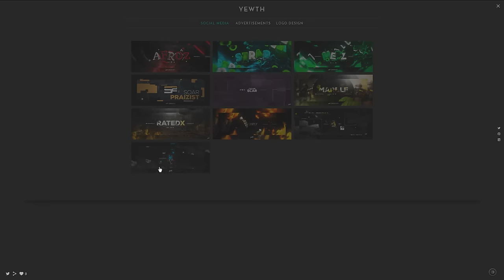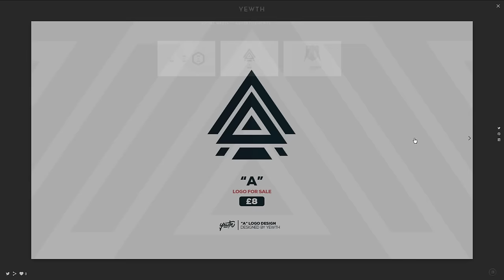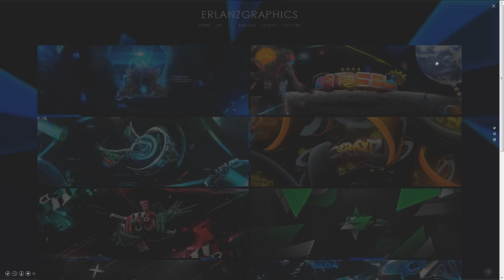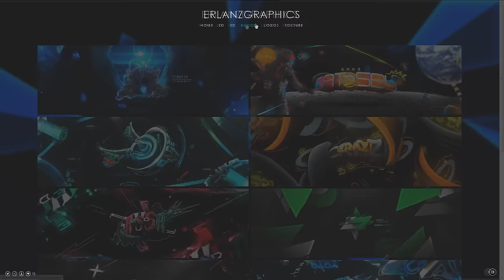Top 3 Designs of the Week - Week 8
Video Description: Ooo yeah homies, lets go for 100 submissions! All you gotta do is submit!